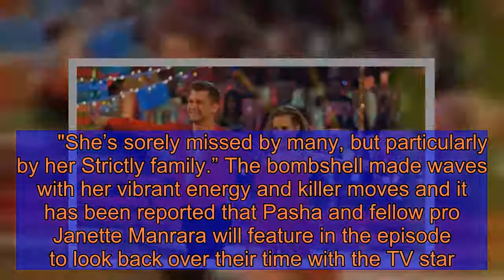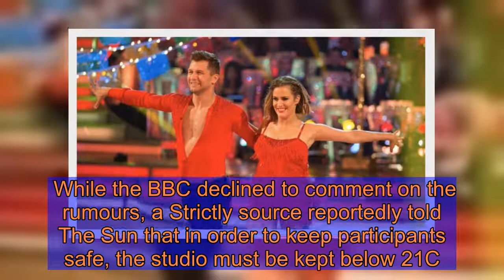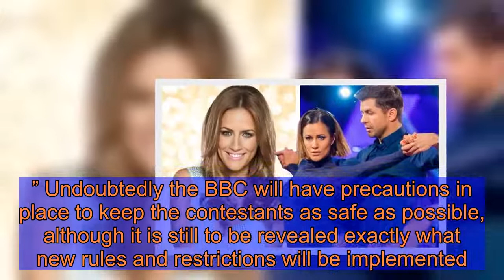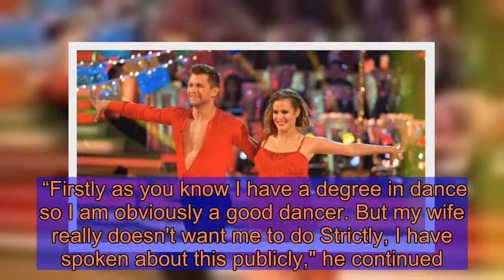Strictly Come Dancing to 'pay tribute' to Caroline Flack in one-off special